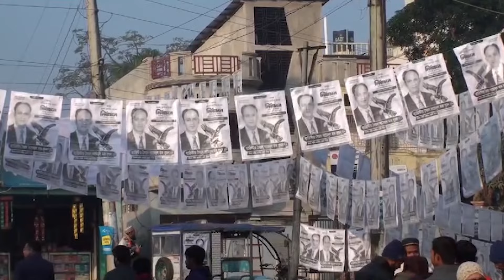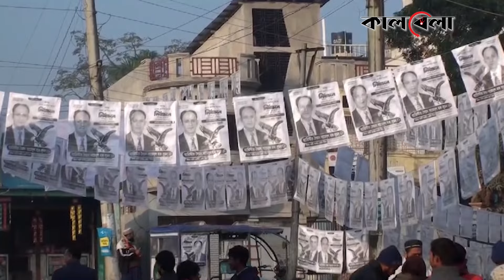মাকে নিয়ে ভোট দিলেন স্বতন্ত্র প্রার্থী ব্যারিস্টার সুমন | Barrister Sumon | Election | Habiganj